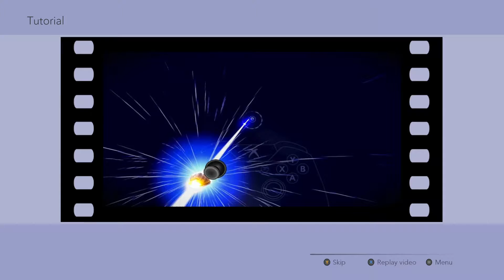Not Played Yet Episode 2 - Aaero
Here's the next game that I haven't played yet. I assumed this was like a 3D Galaga, but it doesn't turn out that way.